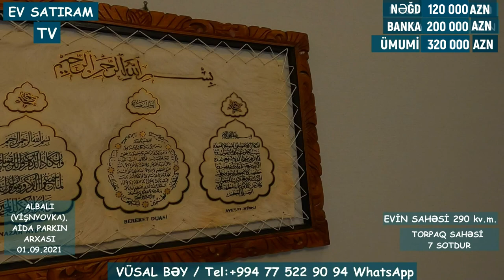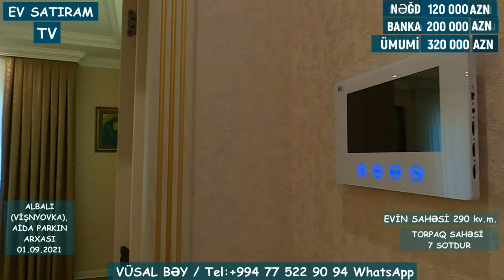QİYMƏT DÜŞDÜ! 300 000 (370 000) MANATA ALBALIDA HƏYƏT EVİ SATILIR/Недвижимость в Баку/ EV SATIRAM TV